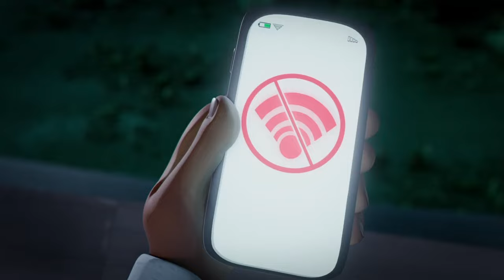The Idiotic Inception of Transformers Earthspark | Transformers Earthspark Did it Start Well?